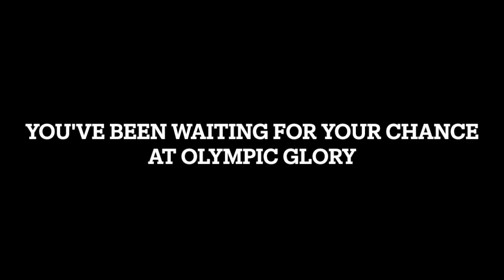Go Zack!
Friends and family wish Zack DiGregorio good luck as he competes in the 2022 Winter Olympics.